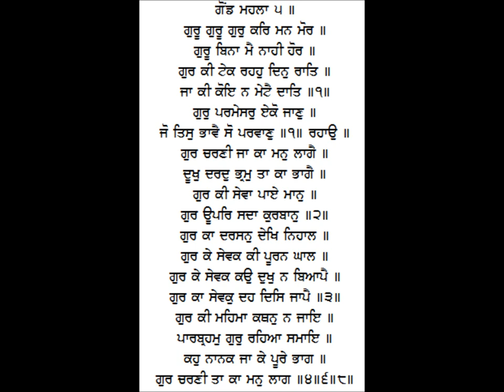Bhai Harjinder Singh Jee - Gur Parmesar Eko Jaan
Gur Parmesar Eko Jaan
Know that the Guru and the Transcendent Lord are One.
Jo Tis Bhaavai So Parvaan
Whatever pleases Him is acceptable and approved.

Raag Gond
Guru Arjan Dev Sahib Jee
Ang 864